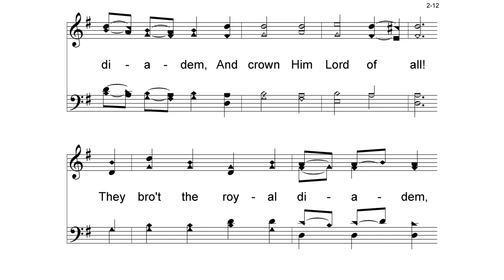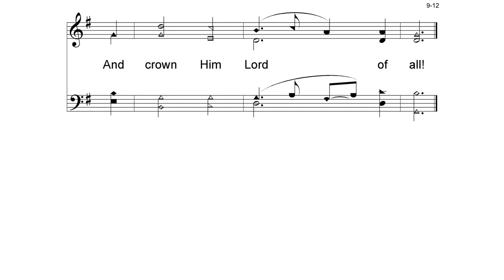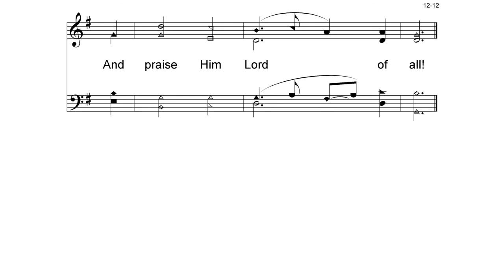Hymn: All Hail The Power of Jesus' Name